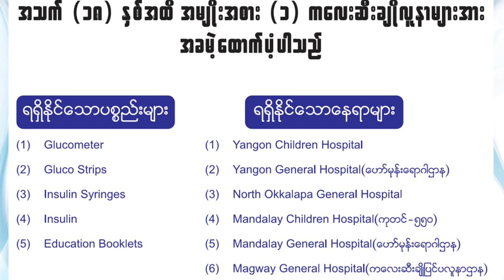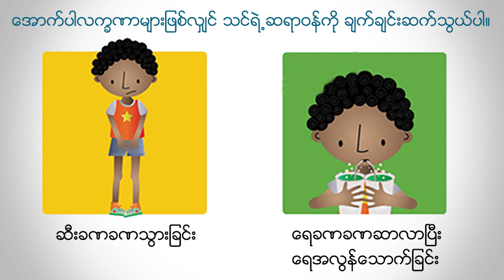Management of Child Diabetes